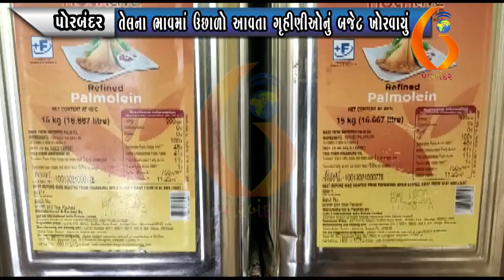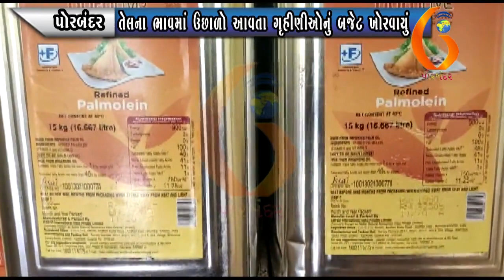PORBANDAR તેલના ભાવમાં ઉછાળો આવતા ગૃહીણીઓનું બજેટ ખોરવાયું 22 11 2020